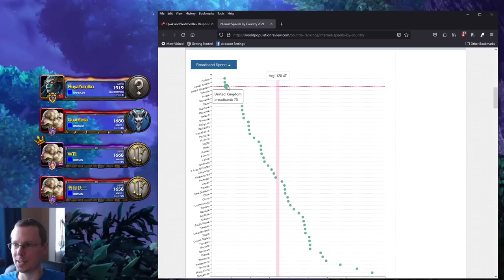Mortar Kombat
Mortar Kombat. Play as human. Archmage hero. Build up to mass mortar teams.
Sneak from behind enemy tree lines to siege their base. You may use zeppelins.
Bonus would be level 6 teleport mass mortar siege if game goes on long enough.

Thanks RedApocalypseHorse for the Request!

Want to request a 4v4 RT / 1v1 Strategy or even a custom game?
You can do so @ Twitch.tv/wtii & Tip £13.37 to be credited & have your request fulfilled and posted as a Youtube Video!
Thanks for your support, much love, WTii ^~

WTii
CHELMSFORD
CM1 9AN